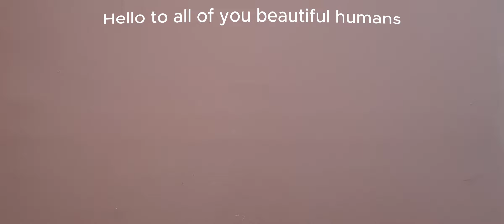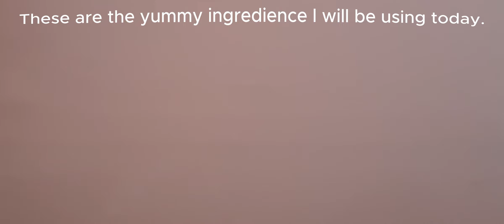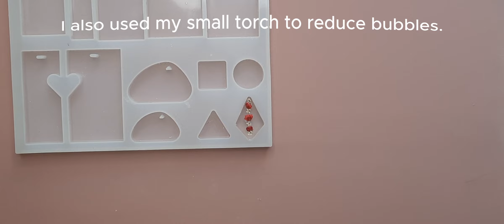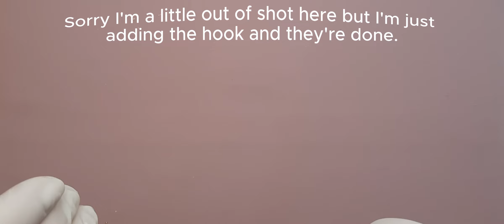Beautiful UV Resin Jewellery with dried Flowers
Simple clear UV resin with stunning dried flowers.
Most of what I use comes from local craft stores, Temu and Harry and Wiima in Australia.

I am inspired by so many amazing people on YouTube and I am so grateful to all of them for their content.